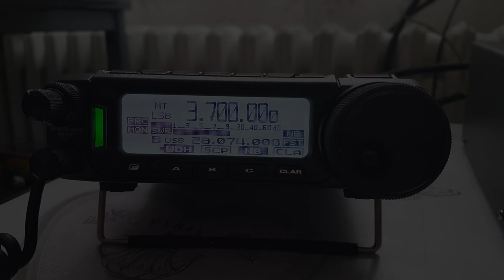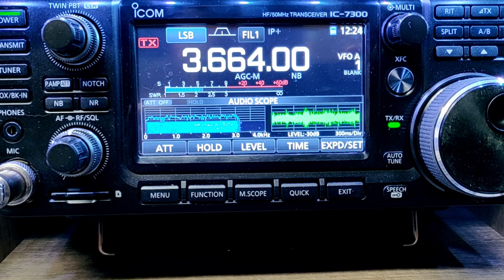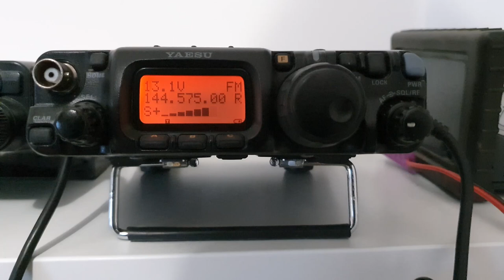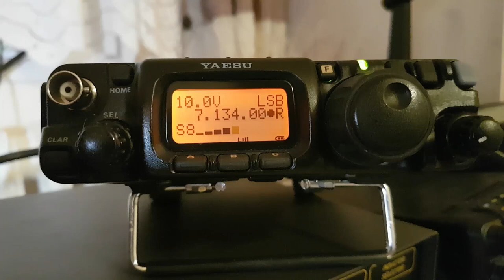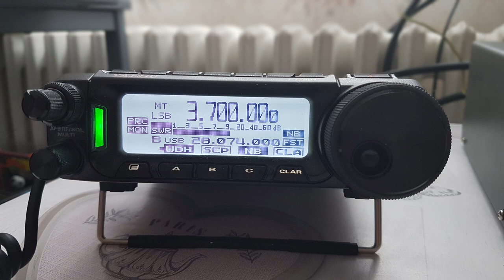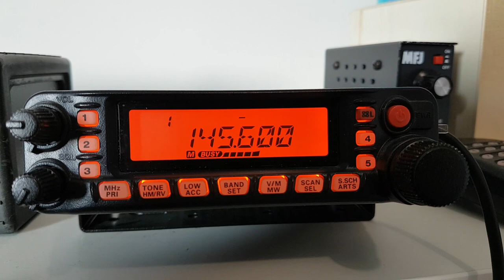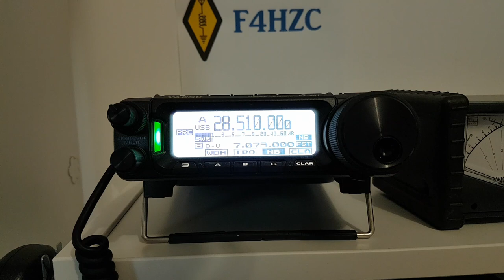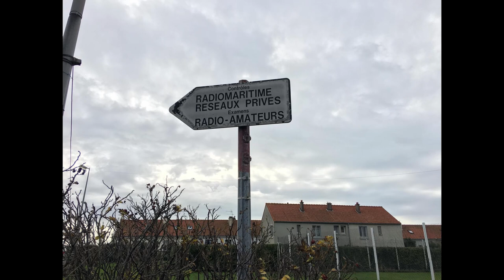Comment devenir Radioamateur ? : Partie 1 Les compétences requises ? les activités ? Les préjugés ?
Vous souhaitez devenir radioamateur , mais vous pensez qu'il faut avoir le QI d'Einstein , des diplômes d’ingénieur ?
Vous avez entendu parler que tous les radioamateurs étaient des gens fermés et aigris ... Des élites qui prennent de haut celles et ceux qui aimeraient obtenir leur certificat d'opérateur ???

Beaucoup de préjugés gravitent autour du radio amateurisme ! Oui il existe des personnes fermées aux progrès et au renouvellement !
Cependant beaucoup de radioamateurs jeunes ou moins jeunes sont des gens ouverts et progressistes !

Si vous aimez communiquer , apprendre , que vous êtes curieux , que vous êtes un passionné de radiocommunication !
que vous êtes d'un niveau novice ou confirmé en Electronique ! Que vous avez envie d'aider d'autres personnes dans leurs projets
techniques, si vous êtes un passionné des nouvelles technologies mais aussi des anciennes !

Vous avez les valeurs d'un Radioamateur !

Dans cette première partie : Quelles sont les compétences requises pour devenir radioamateurs ? les activités ? Les préjugés ?

Bonne lecture !

Sullivan F4HZC